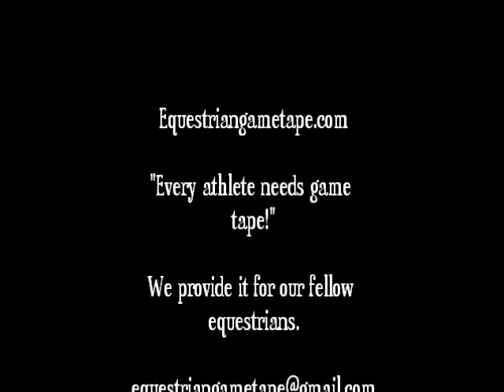Erin Meadows Jumpshot at Quentin Riding Club Fall Show September 1 thru 4, 2011 class 21